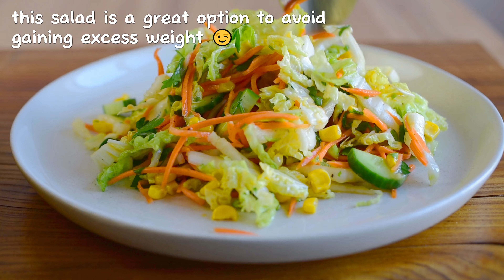Essen Sie diesen köstlichen Gurkensalat zum Abendessen und Sie werden abnehmen! Schnelles Rezept. 😊🥰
Willkommen Freunde! Ich teile mit Ihnen ein Rezept für einen leichten Salat. Salat mit Gurken, Kohl und Mais. Salat ohne Mayonnaise! Essen Sie diesen Gurkensalat zum Mittag- oder Abendessen. Gesundes und leckeres Rezept! Ich esse fast jeden Tag Salat! Es ist so lecker! Unglaublicher Salat. Leichter Salat mit Gurke. Bereiten Sie es in 5 Minuten vor. Lecker und gesund! Probieren Sie dieses Rezept aus! Gemüsesalat. Essen Sie so viel Sie wollen und nehmen Sie ab! Gesundes Essen! Salat in 10 Minuten. Gesundes und leckeres Frühstück. Rezept für Salatdressing.

Probieren Sie mein Rezept aus und hinterlassen Sie Ihr Feedback in den Kommentaren!😊
Bitte schalten Sie die maximale Videoqualität ein ❗️
Salatzutaten:
Chinakohl 300 Gramm / 10,5 oz.
1 mittelgroße Karotte 180 Gramm / 6 oz.
1 Gurke 180 Gramm / 6 oz.
Dosenmais 150 Gramm / 5,3 oz.
Ein Bund Petersilie.

Zutaten für das Dressing:
Olivenöl 4-5 Esslöffel
1 Esslöffel Worcestershire-Sauce
1 Teelöffel Salz.
1 Teelöffel Zucker.
1 Teelöffel Senf.
Schwarzer Pfeffer nach Geschmack.
Saft einer halben Orange

Salatdressing zubereiten: Alle Zutaten vermengen und umrühren.

Zubereitungsart: Den Kohl schneiden (den harten Teil der Blätter dünn schneiden und den zarteren Teil der Blätter in große Stücke schneiden). Die Gurke in Scheiben schneiden. Petersilie hacken. Dosenmais hinzufügen. Über das Salatdressing gießen und umrühren. Fertig ist ein leichter und leckerer Salat!

Ein Rezept für einen leichten und leckeren Salat, der Sie nicht gleichgültig lässt!
Guten Appetit, Freunde!
Ernähren Sie sich richtig und seien Sie gesund!